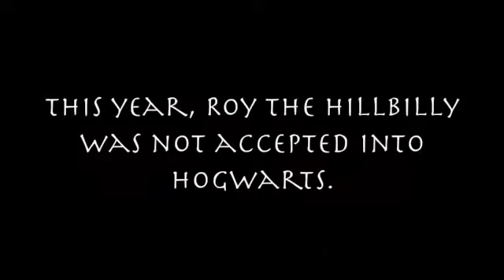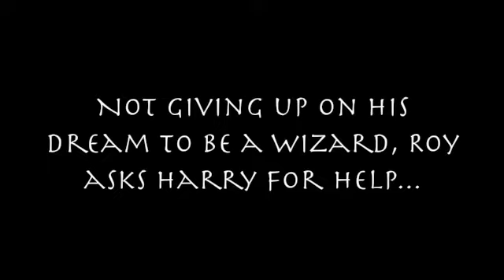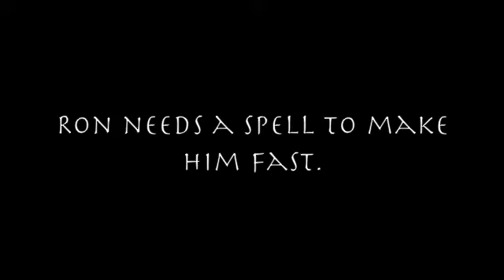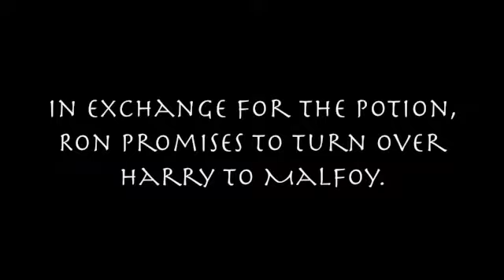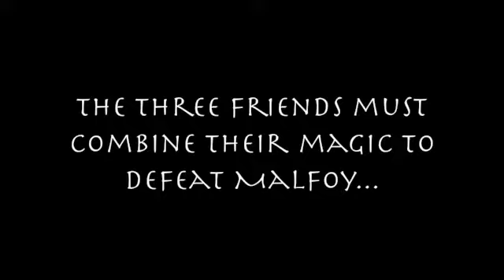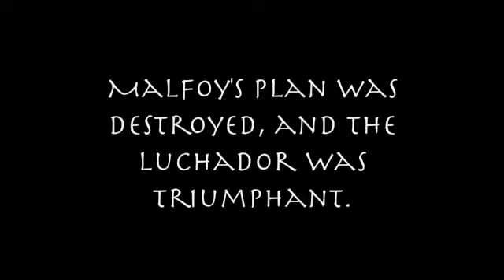harry potter and the leprechaun curse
Xtreme Youth brings you Harry Potter